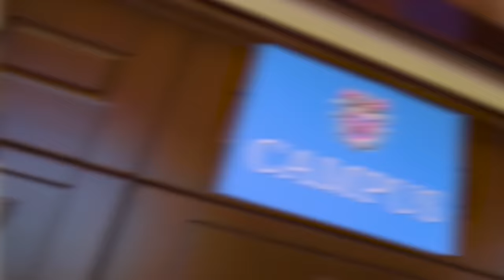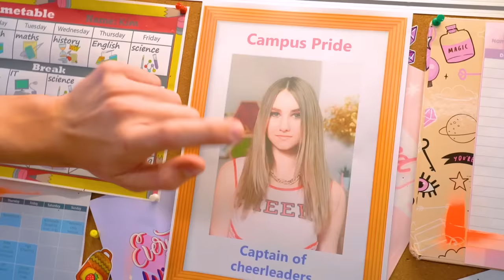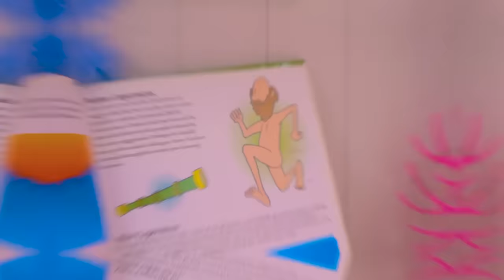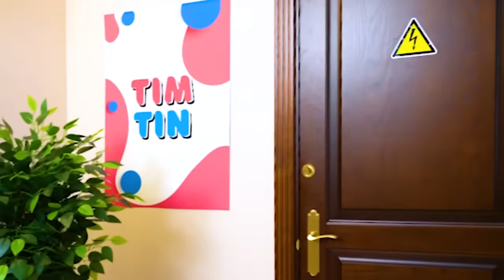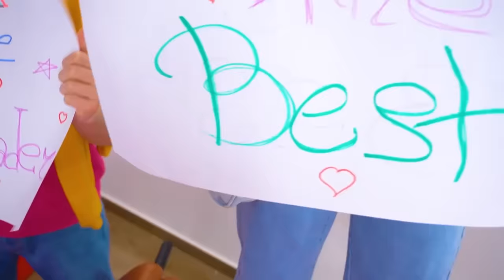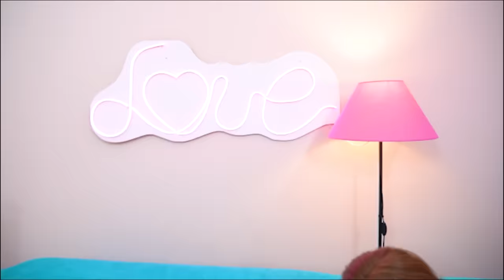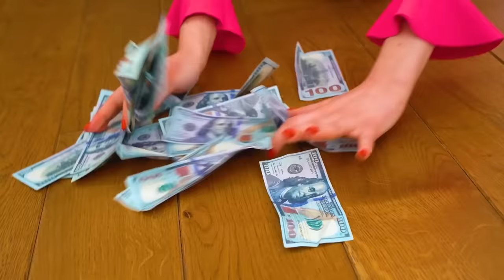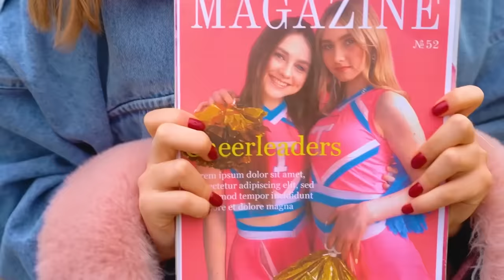¡Desperté del Coma para Vengarme! Me Echaron del Equipo de Porristas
La vida capitana del equipo de porristas es bastante difícil: mucha responsabilidad para el equipo, ¡e incluso las competidoras están tratando de tomar su lugar! Pero extrañarás estas dificultades cuando pierdas todo lo que tenías y estés en coma. ¡Pero despertar después de un coma  es al menos por venganza! ¿Podrá Eva volver a su vida pasada? ¿Cómo poner en su lugar a Tina y Cassie, quienes te echaron del equipo de porristas? ¡Piense cuidadosamente dónde comenzarás una nueva vida después de un coma!